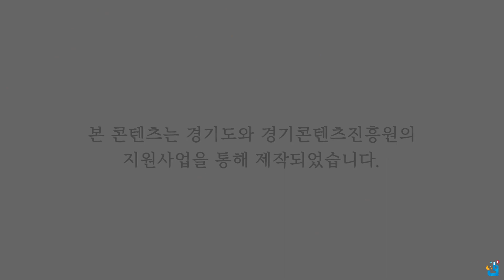고양라디오 행복한일상이야기3 우와!한시간